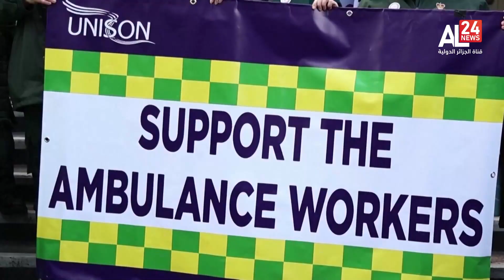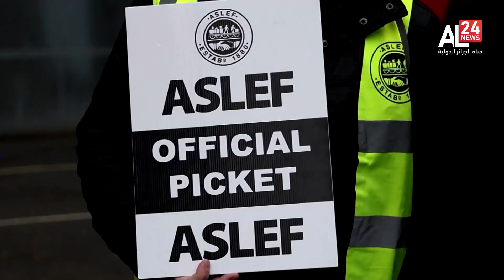UK | strikes continue as govt's talks with unions fail